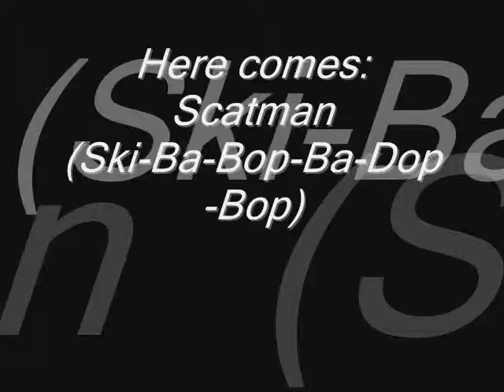Scatman ( Ski-Ba-Bop-Ba-Dop-Bop) - Scatman John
Stickfigure animated. In the beginning I just made up something random and after that it comes some weird music. Then we start the music. Hope you enjoy :)